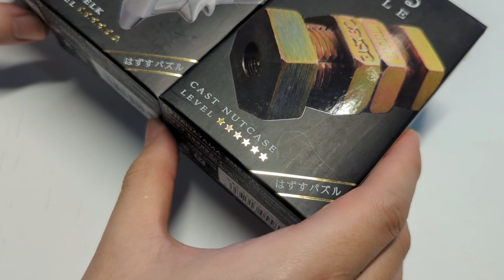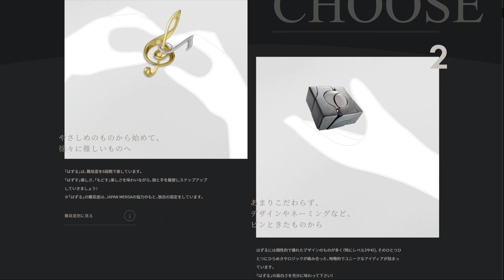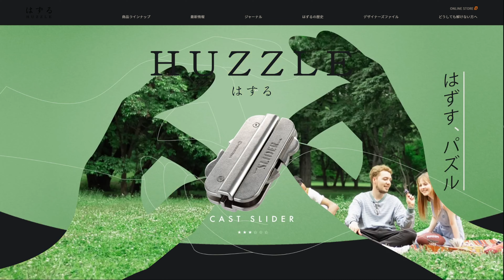挑戰來自日本的《腦攻はずる》智慧環！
🔺遊戲名稱:《 腦攻 はずる (Hazuru) 》
🔺遊戲人數: 1+👤 | 遊玩時間: 5~120分鐘🕘
💰優惠: 任1組9折，任3組999元免運

遊戲資訊: {目前無BGG}
成為這個頻道的會員並獲得獎勵：